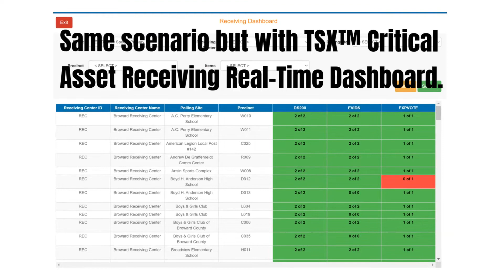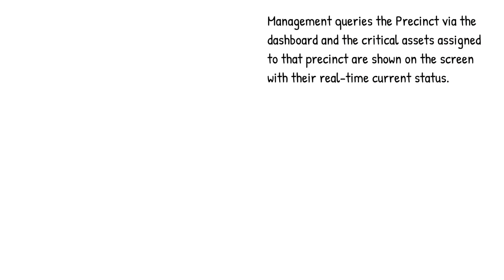Election Night Dashboard for Critical Asset Tracking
Our TSX™ Real-time Elections Dashboard provides Critical Asset Chain of Custody and Current Status/Location Confirmation.